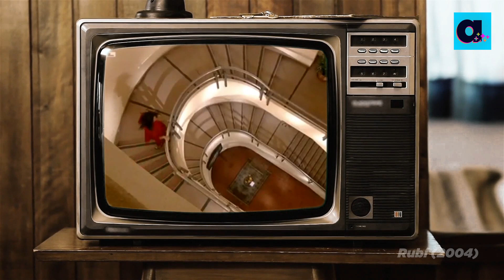LA PEORES ESCENAS DE TELENOVELAS 😂 | ESCENAS TAN RIDICULAS QUE DAN RISA | Estrella Tv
Estas son las escenas mas ridículas en las telenovelas, ¿Cual es tu favorita?

 novelas mexicanas top 10 canal estrella tv